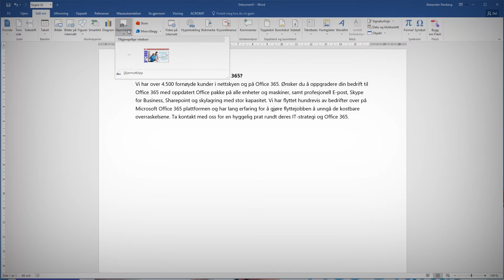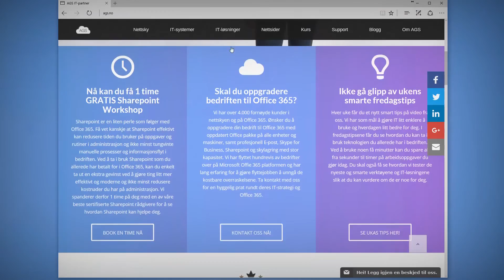Hvordan sette skjermklipp direkte inn i Word eller Powerpoint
Se hvordan du legger inn skjermklipp fra en applikasjon, nettside eller lage et skjermutsnitt som du kan lime rett inn i Word eller Powerpoint.